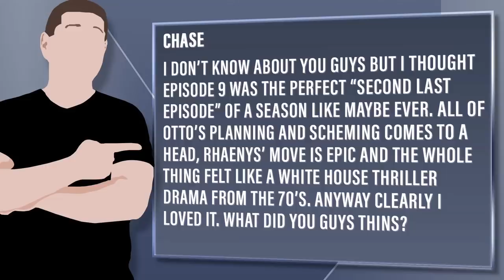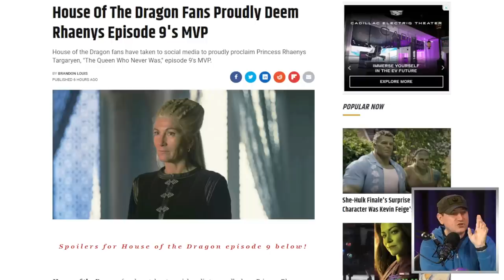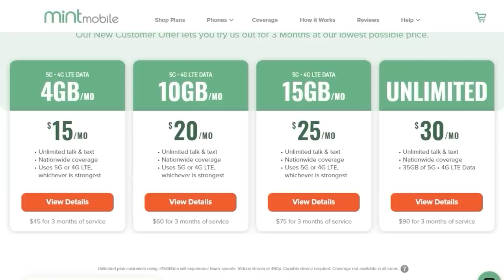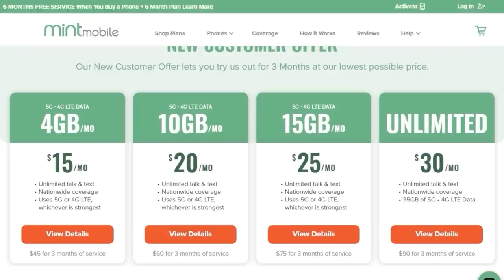House Of The Dragon Episode 9 Review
to get premium wireless from just $15 bucks a month and no unexpected plot twists.

Viewer Question:
Chase - I don’t know about you guys but I thought episode 9 was the perfect “second last episode” of a season like maybe ever. All of Otto’s planning and scheming comes to a head, Rhaenys’ move is epic and the whole thing felt like a white house thriller drama from the 70’s. Anyway clearly I loved it. What did you guys thins?

Mic pre-amps

Streaming Software
Wirecast Pro